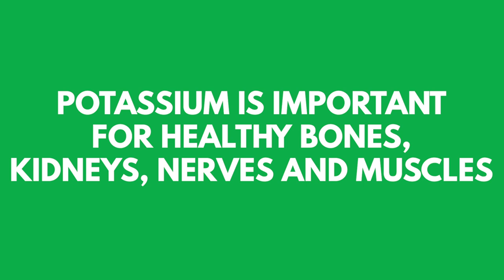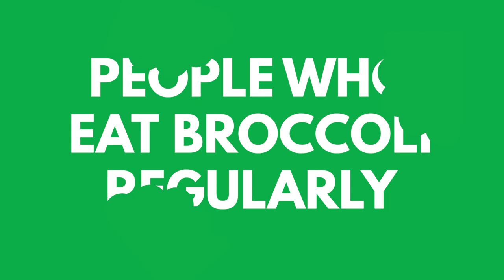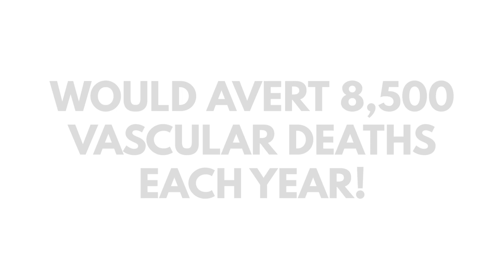Supporting Your Health with Everyday Foods | Produce Made Simple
Everyone wants to be healthy, but diet choices can be overwhelming today with so many messages about supplements and exotic immunity boosting foods. At Produce Made Simple, our goal is to keep things simple – so we’re showcasing just a few of our favourite foods that you can easily find in your grocery store. These are choices that won’t break the bank and will help you live your best life!